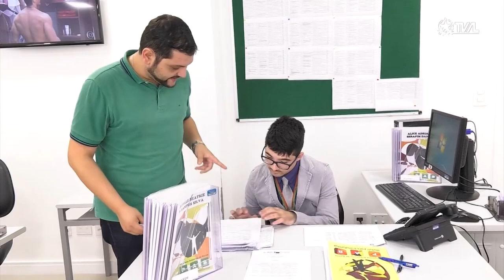É Notícia - Programa Alesc Inclusiva completa 10 anos - 24/07/23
O Programa Alesc Inclusiva(PAI) completa 10 anos oferecendo estágio a jovens com algum tipo de deficiência. Os estagiários atuam nos setores administrativos da Assembleia Legislativa de Santa Catarina. O programa inclui  auxílio-bolsa, auxílio-transporte e vale-alimentação. Com duração de um ano prorrogável por mais um, o estágio capacita esses estudantes para o mercado de trabalho.